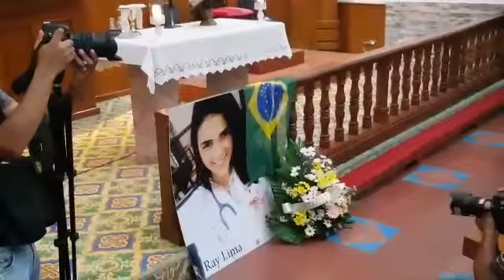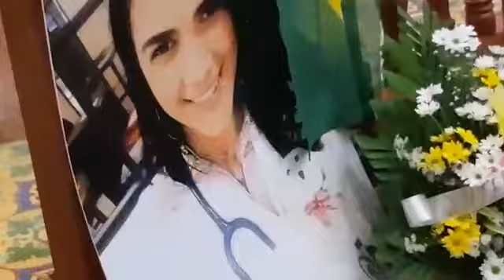Misa en honor a brasileña asesinada por paramilitares orteguistas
Raynéia Gabrielle Lima, brasileña y estudiante de medicina murió al recibir una “ráfaga” de balas por parte de paramilitares cuando se dirigía a su apartamento ubicado en Lomas de Monserrat, informaron testigos.